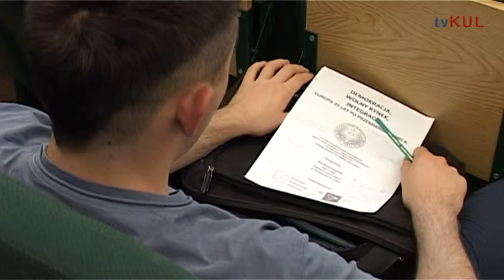KUL: Demokracja, wolny rynek, integracja: Europa 25 lat po przemianach 1989 r.